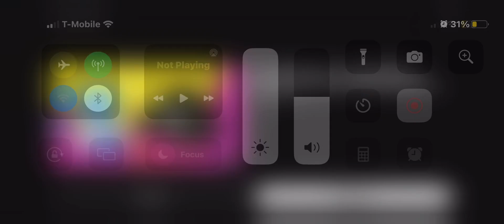The Simpsons Butterfinger (1999) Part 26 - Teasing Homer